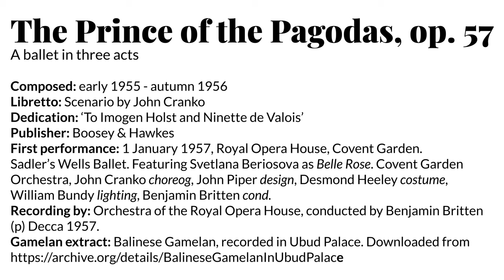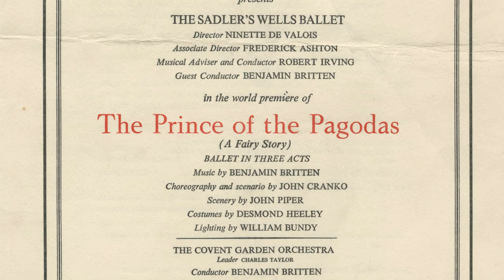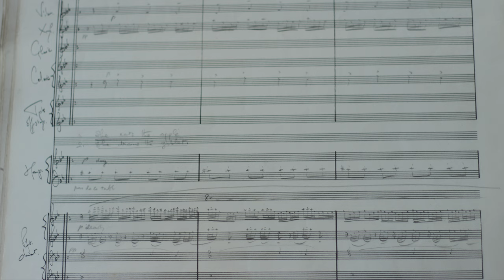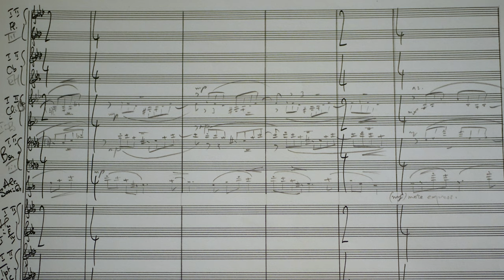Work of the Week 50: The Prince of the Pagodas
Britten’s music has often been attractive to choreographers - Britten arranged Rossini’s and Chopin’s music for the American Ballet Company in 'Matinées Musicales' and 'Les Sylphides' (both in 1941); and more recently Richard Alston’s ballet company have choreographed a number of Britten works, including 'Rejoice in the Lamb' and 'Phaedra'. However, Britten wrote only one full-length ballet score, and as student Olivia Bloore relates in this week’s film the process was not an entirely happy one and took him longer than any other work to complete. By the time he finally finished the work, he was heartily sick of the whole thing, writing to Prince Ludwig of Hess: ‘That b. Ballet is FINISHED, & I feel as if I’ve been just let out of prison after 18 months hard labour’.

Yet the problems in its genesis are barely discernible on listening to it, either in a concert performance or accompanying dancers. What enabled him to finish it was a hugely significant trip to the Far East, including Bali, in 1955-6, which exposed him to a vast array of non-western sounds and compositional structures. The music of the gamelan, in particular, finds its way into passages of 'The Prince of the Pagodas' – most notably in an extended passage in Act II that must have startled audiences at the 1957 premiere.

'Pagodas' is also a rare, purely orchestral work and Britten’s seemingly boundless orchestral imagination is showcased across its considerable length. Heard in this film is how Britten imitates the gamelan, very effectively, through western percussion instruments and piano; a poignant dance for the Emperor in Act III with the alto saxophone evoking an almost Kurt Weill-like melancholia; and the triumphant, cacophonous ending.